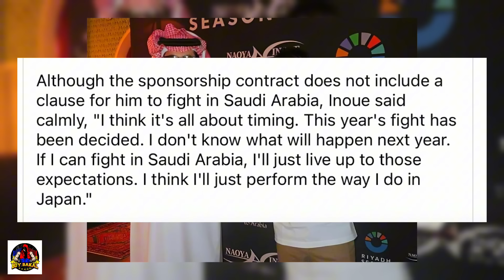NAOYA INOUE Pumirma Ng 3 BILLION Kay TURKI | Marquez At Antonio Barrera Reaction Kay INOUE